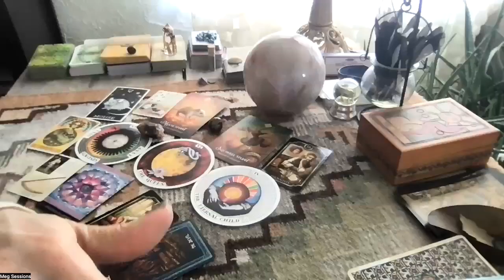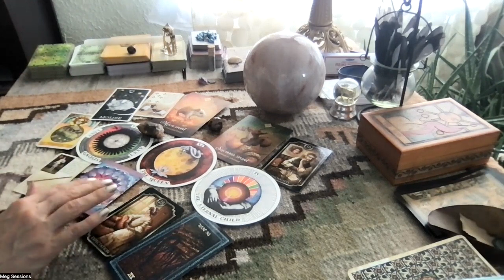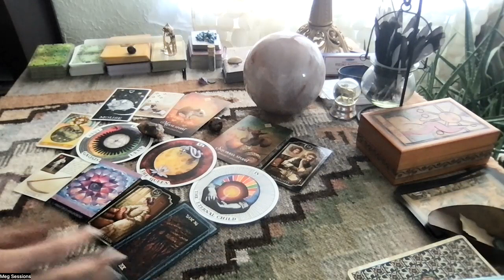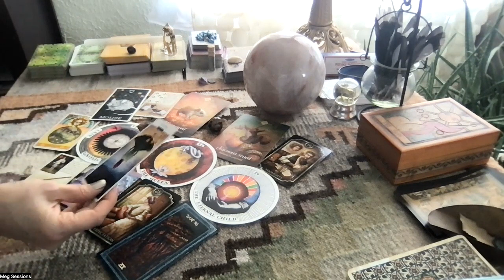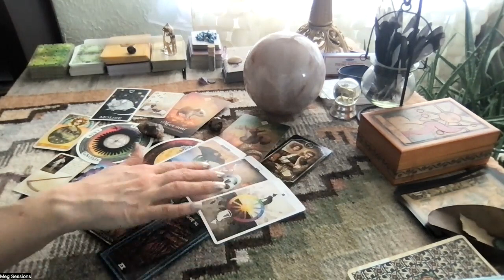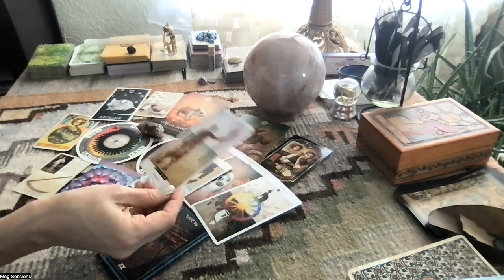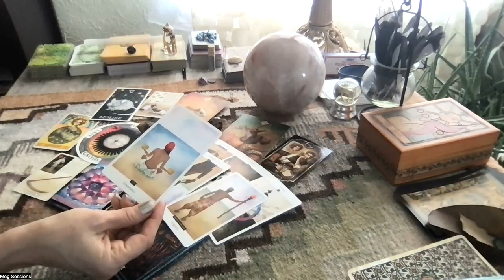Getting back into your own timeline. A fork in the road, it’s time to choose you.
This is a general reading. Please use your own intuition to make aligned choices in your life.
OneLove,
Meg